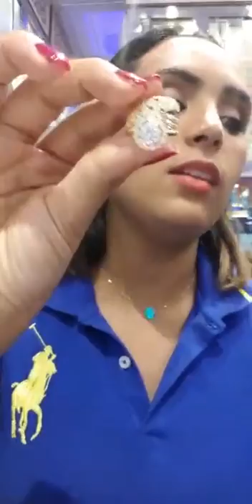خواتم زواج و سلاسل ذهب و حوالق و براسليات ذهب الخميسة | مجوهرات ذهب مغربية فاتنة و أنيقة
ستجدون في هذا الفيديو:
. خواتم زواج ذهب مغربية
. سلاسل ذهب الخميسة مغربية
. حوالق ذهب مغربية
. مجوهرات ذهب مغربية
. مجوهرات  فاتنة و أنيقة
. سلسلة ذهب الخميسة
. براسلي ذهب الخميسة